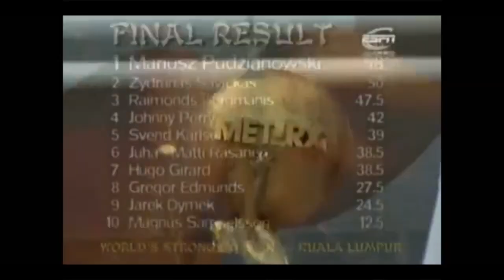Strongman Motivation - Mariusz Pudzianowski - Polska Gura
Strongman Motivation - Mariusz Pudzianowski

Featured Strongman
Mariusz Pudzianowski

Copyright Info ©

 Be aware all music, videos,  and pictures belongs to the original artists.